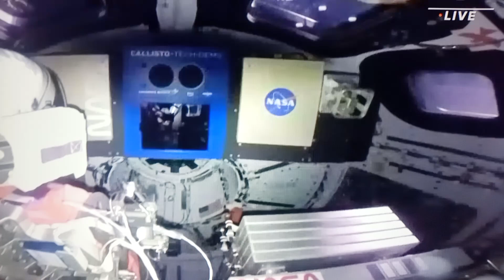UFO live NASA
Nasa UFO from Artemis space flight. I spotted this from the Live feed just a short time ago. I bet Nasa missed that one, they normally cut the feed